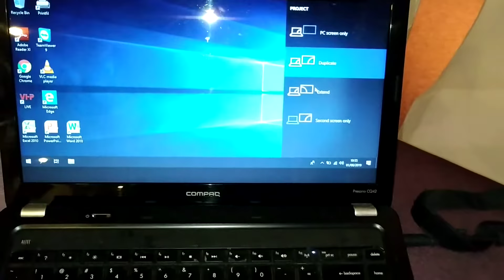Cara munculkan layar laptop ke LCD proyektor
Untuk menampilkan layar laptop ke LCD proyektor, pencet bersamaan tombol logo window dan hurup P bersamaan, lalu pilih Duplicate pada layar laptop.
Bisa juga pilih Extend, namun untuk sederhananya pilihlah Duplicate